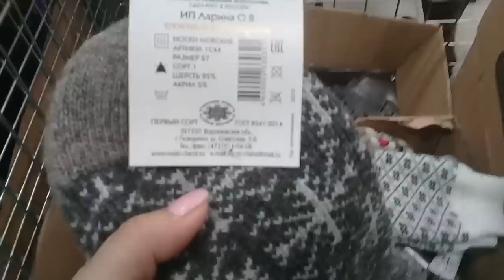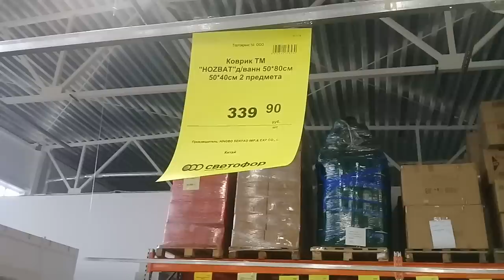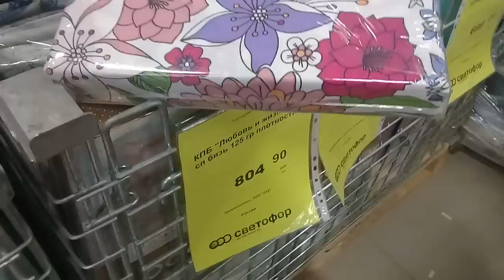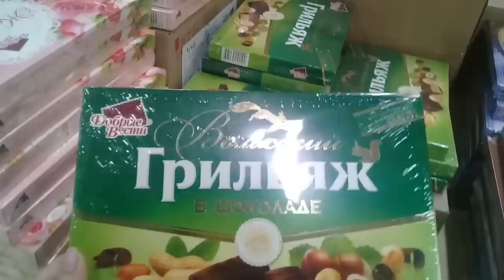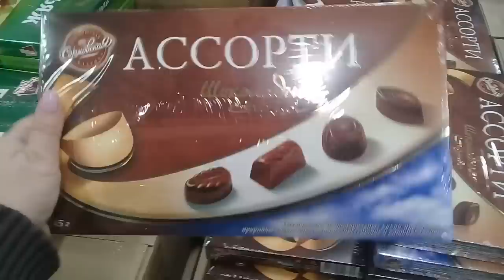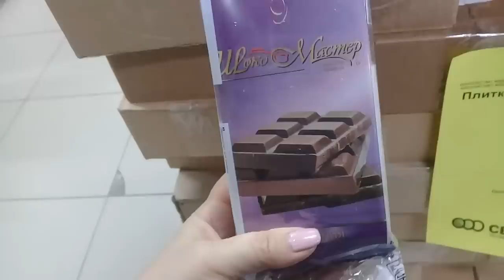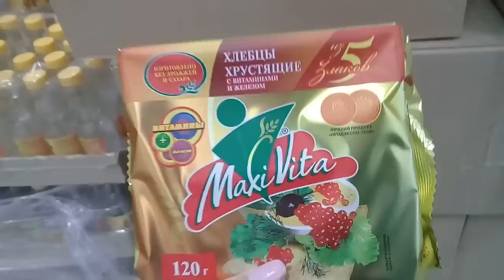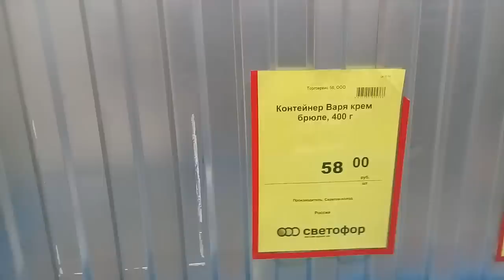СПЕШИТЕ ВИДЕТЬ.БЕЗ ПОКУПКИ ТОЧНО НЕ УЙДЕТЕ.МАГАЗИН СВЕТОФОР ПРОСТО ЗАВАЛИЛО НОВИНКАМИ .НОЯБРЬ 2019.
СПЕШИТЕ ВИДЕТЬ.БЕЗ ПОКУПКИ НЕ УЙДЕТЕ ЭТО ТОЧНО. СВЕТОФОР ПРОСТО ЗАВАЛИЛО НОВИНКАМИ .НОЯБРЬ 2019.